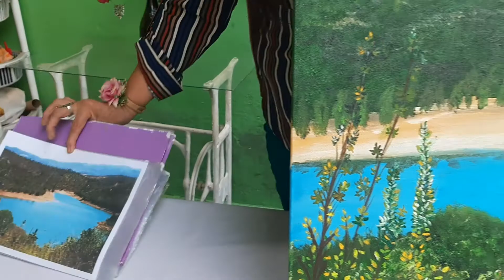PINTURA BARRAGEM DA BRAVURA, PORTUGAL - Meu Ateliê a Céu Aberto.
ATELIÊ NASARTES ALVES é um canal dedicado à Artes feitas no Brasil e em Portugal.

Meu nome é Nasartes Alves, sou natural de Guajará-Mirim, Rondônia (a pérola do mamoré) e me dedico ao aprendizado e criação de novas técnicas em artesanato.